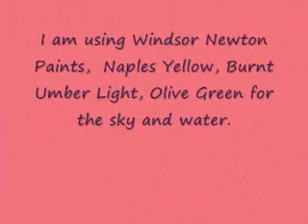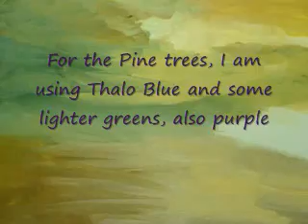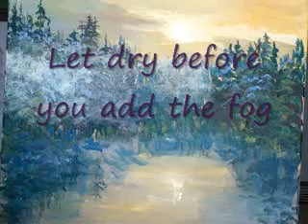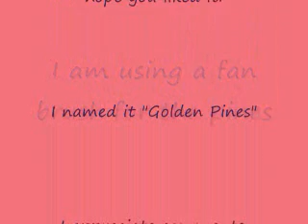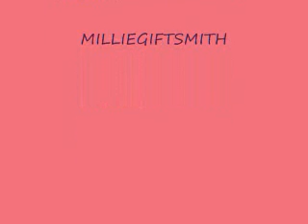Acrylic Demonstration by MILLIE GIFT SMITH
Acrylic Demonstration Foggy Pines